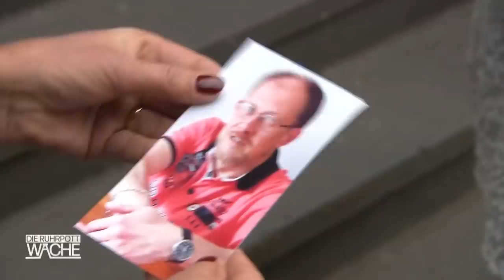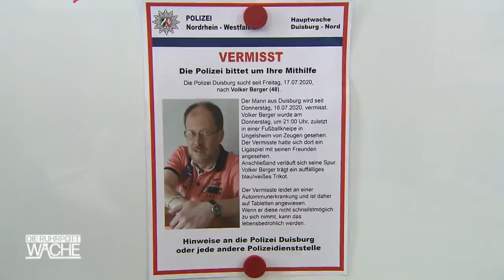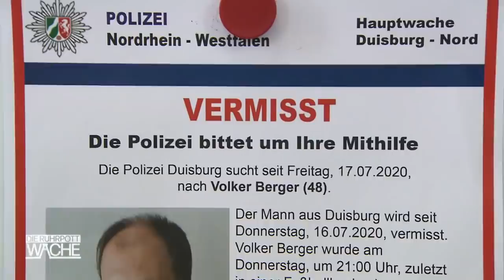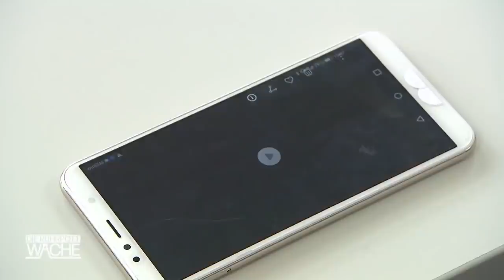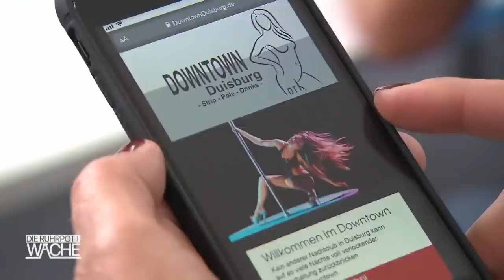Familienvater in Gefahr: Vergiftung mit illegaler Droge? | 1/2 | Die Ruhrpottwache | SAT.1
Nach einer durchzechten Nacht können sich zwei Freunde an nichts mehr erinnern - schon gar nicht, wo ihr bester Freund abgeblieben ist. Ist der chronisch kranke Freund in Gefahr?